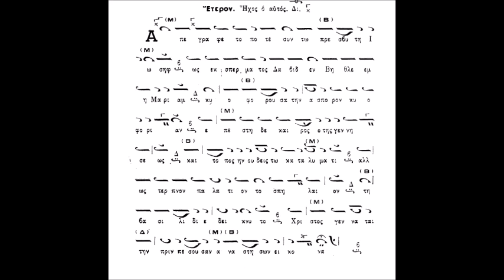Απολυτίκιον Προεόρτιον Χριστουγέννων - Απεγράφετο ποτέ... (ΚΑΡΑΜΑΝΗ)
Απολυτίκιον Προεόρτιον Χριστουγέννων - Απεγράφετο ποτέ... (ΚΑΡΑΜΑΝΗ) ΣΑΒΒΑΣ ΗΛΙΑΔΗΣ (ΑΜΑΣΕΥΣ) - ΚΙΛΚΙΣ